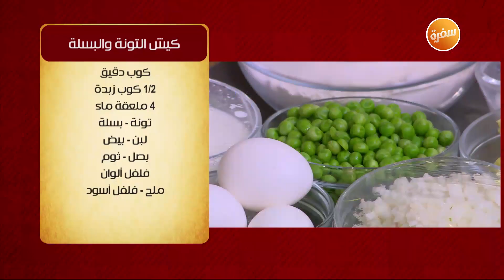سمك فيليه بالرومي المدخن - كيش التونة والبسلة - سموزي الشيكولاتة بالفواكة| الشيف| حلقة كاملة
طريقة عمل سمك فيلية بالرومي المدخن - كيش التونة والبسلة - طاجن سمك بالخضار والبشاميل - سموزي الشيكولاتة بالفواكة  مع الشيف الشربيني في الشيف 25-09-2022